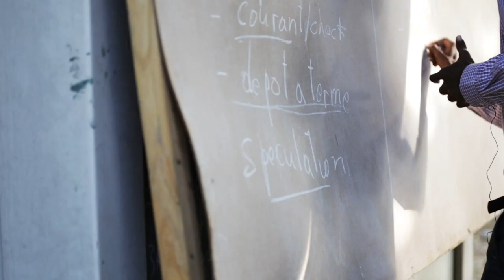Rebuild Globally - Border Project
REBUILD globally is fighting injustice and poverty in refugee camps.

Policy changes in the Dominican Republic have allowed authorities to deport Dominican-born individuals of Haitian descent. Thousand of families are being forced to leave their homes and settle into refugee camps, where there is little or no access to clean water, school or jobs.

Our solution is to create a satellite deux mains designs workshop to provide employment for 34 women living in the refugee camps.

The UN is providing 70% of our start up costs to begin the project. We need your help for the rest.